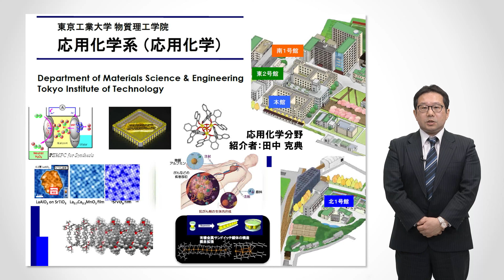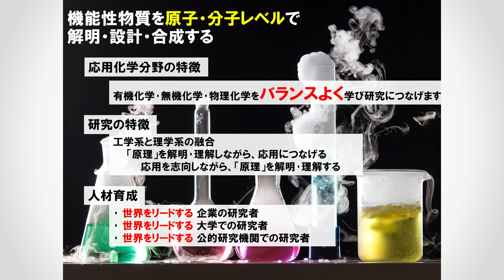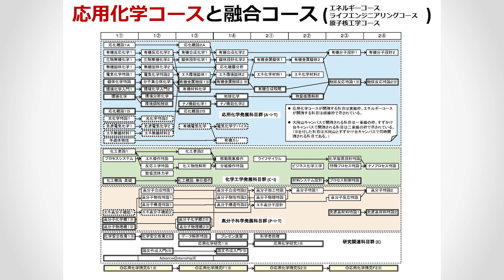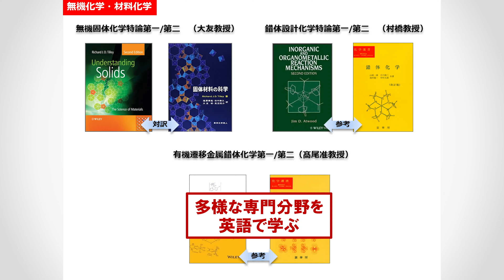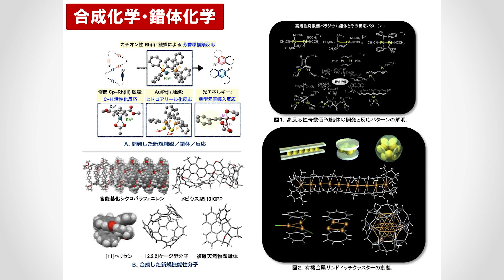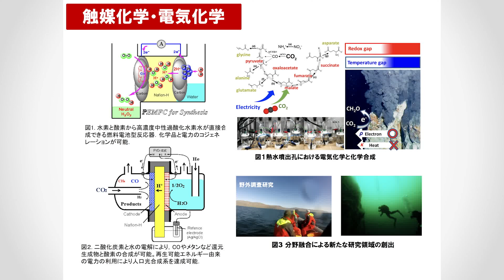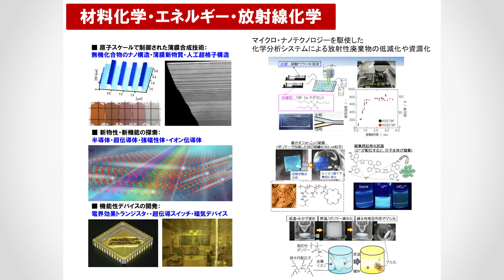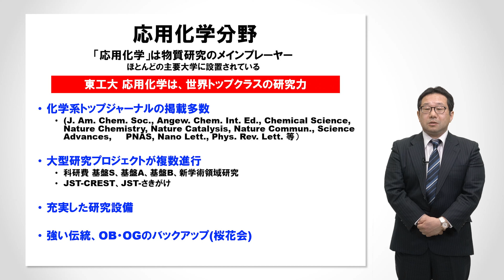東工大 物質理工学院 応用化学系 応用化学分野説明 大学院説明会2022年度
2022年度受験生に向けた 物質理工学院の大学院説明会動画です。

● 物質理工学院｜組織一覧｜東工大について

● 物質理工学院 大学院説明会｜オープンキャンパス・説明会｜大学院で学びたい方

● 材料系 大学院説明会｜オープンキャンパス・説明会｜大学院で学びたい方

● 応用化学系 大学院説明会｜オープンキャンパス・説明会｜大学院で学びたい方